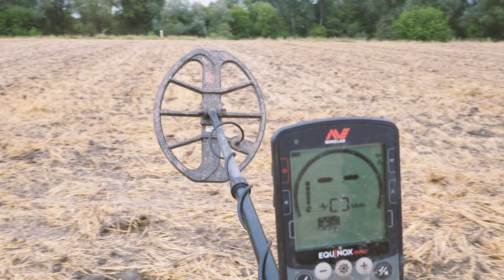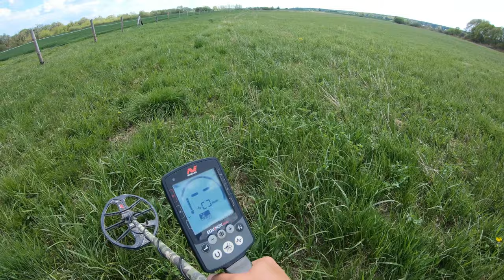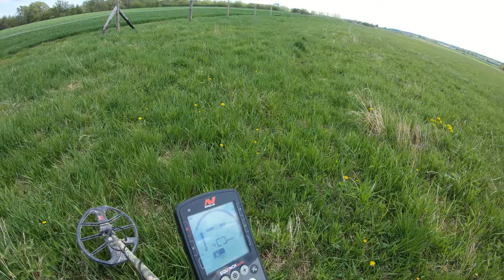#88 Exploracja - 15.05.2022 - Matcze - [4K]